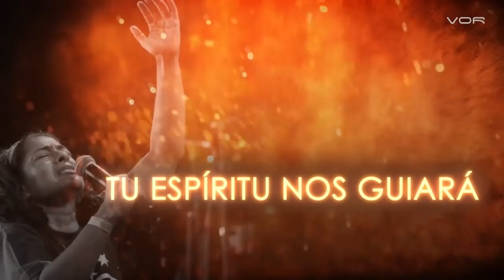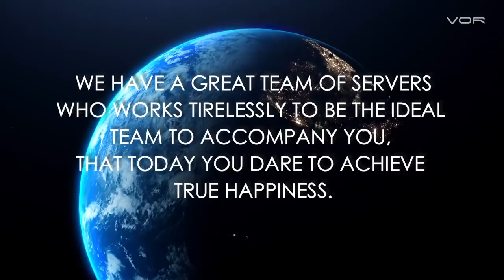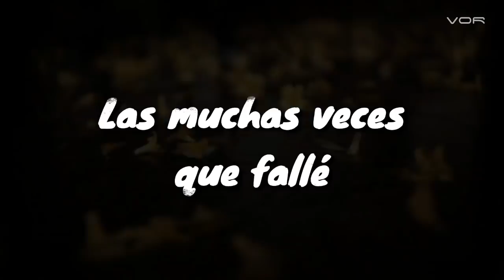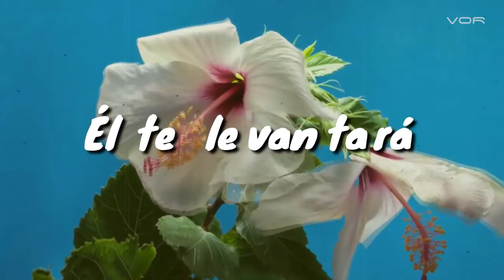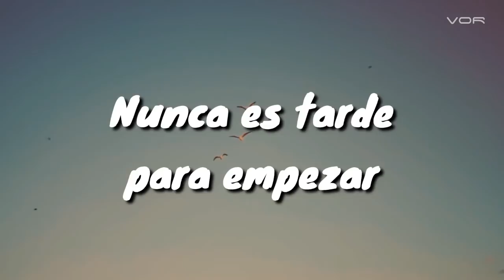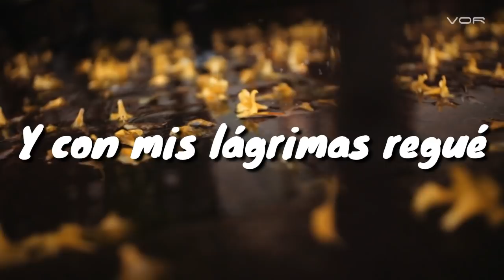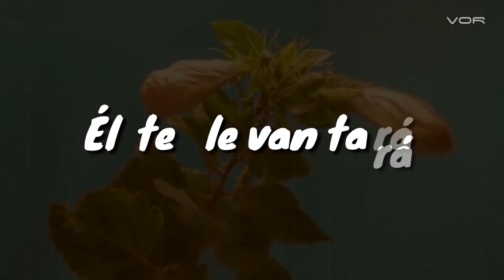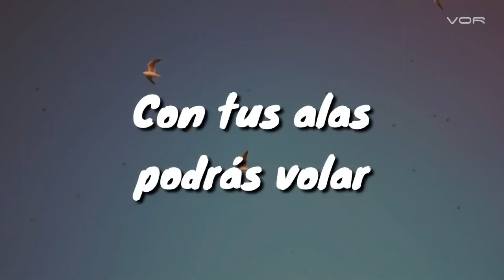"LAS TRES FIESTAS" 03 DE FEBRERO DE 2021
EN BUSCA DEL MANÁ ESCONDIDO

Un programa de: Alfredo Peña Ruiz
Producción General: VOR
Producción ejecutiva: Paloma de Peña @paloma_de_p